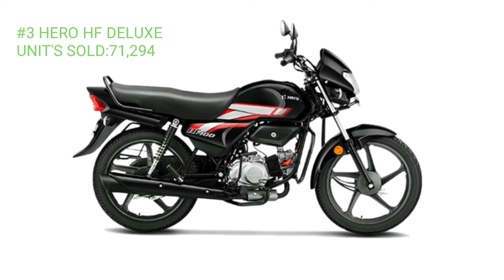Top 10 best selling bikes in India | Top selling Bikes in April 2021